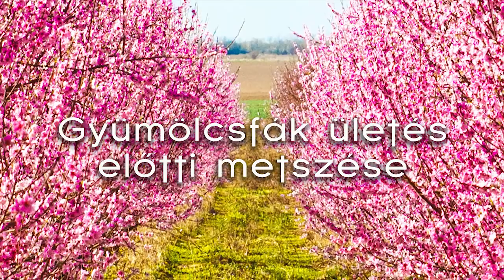Így kell visszavágni a gyümölcsfákat ültetés előtt / kert TV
Mielőtt gyümölcsfát ültetünk, nagyon fontos szakszerűen megmetszeni őket. Ha ezt elmulasztjuk, a fa későbbi alakja nem lesz megfelelő, vagy akár el is pusztulhat. Kosztka "Kertész" Ernő már több 10 000 fát metszett életében, ezért érdemes meghallgatni a tanácsait e témában. Ebben a videóban egy fiatal barackfa csemete metszését mutatja be lépésről, lépésre.

A boldogság a kertben terem.